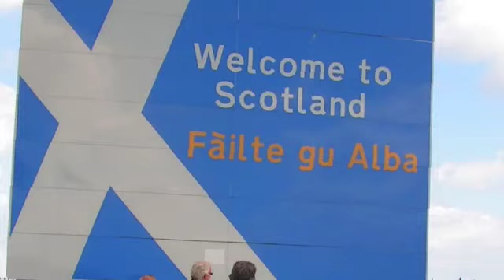Wilde Mannen 2008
Schotland Highlands